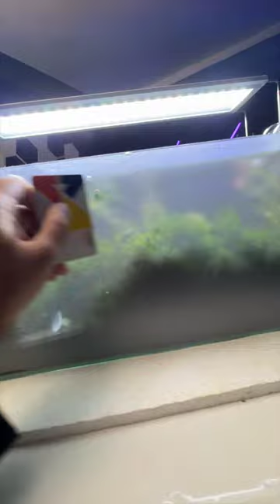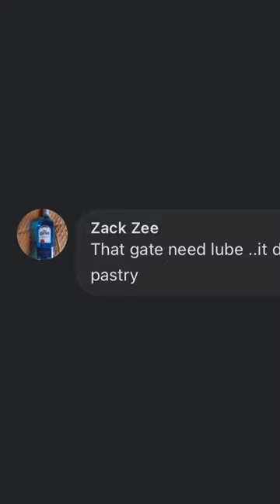DIY Aquarium Frosted Background with Window Film | JULY 29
DIY Aquarium Frosted Background with leftover Window Film.

Things I did today:
- Save everybody from dehydration
- Realize I not as cool or wet as I thought
- Beat some strimz kasedillas
- Put stolen goods to use
- Escort my bro into his elderly stage of life